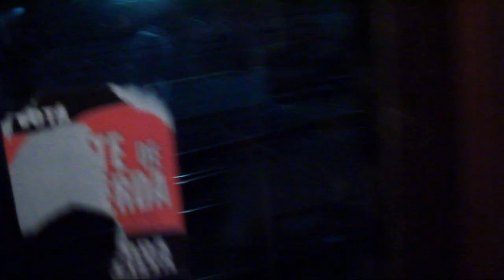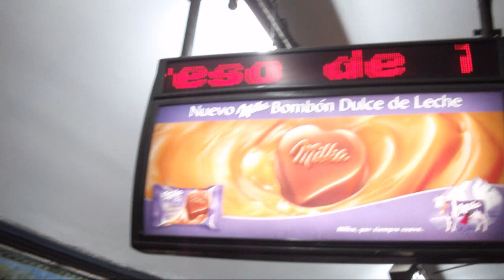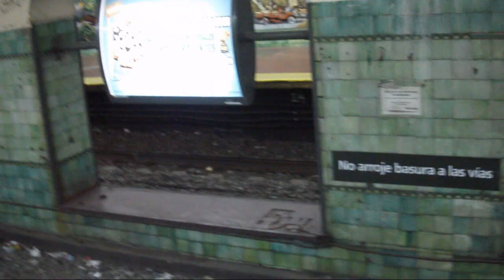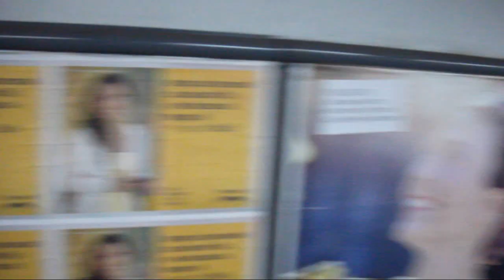SUBTE BUENOS AIRES